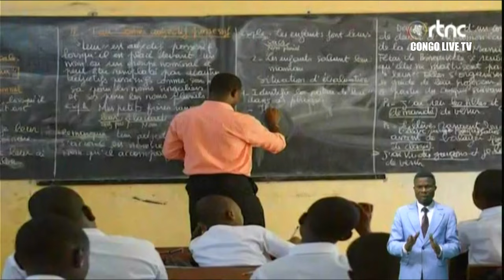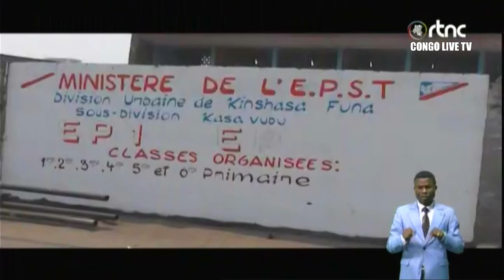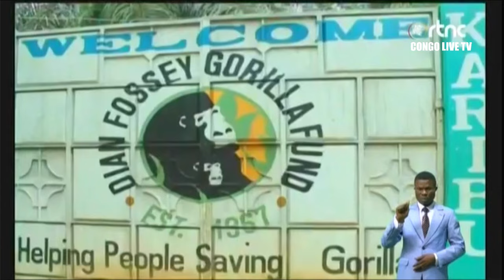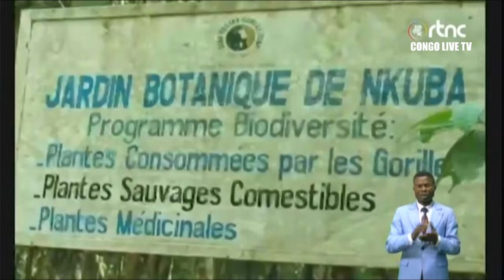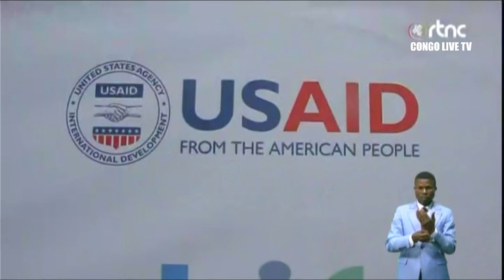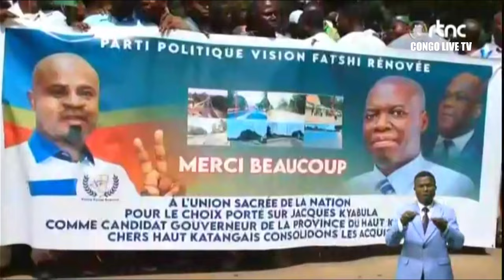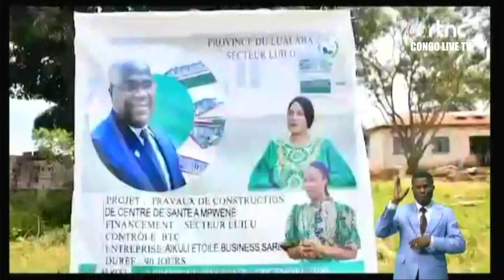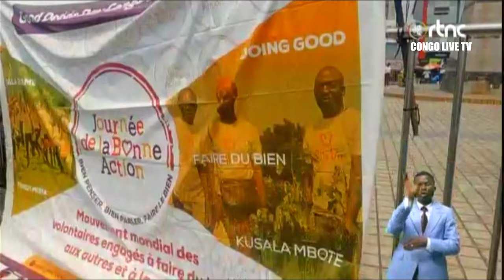🔴RDC : SUIVEZ LE GRAND JOURNAL DE CE MARDI LE 30.04.2024 RTNC EDITION 19H00